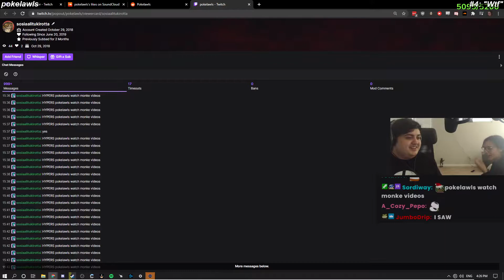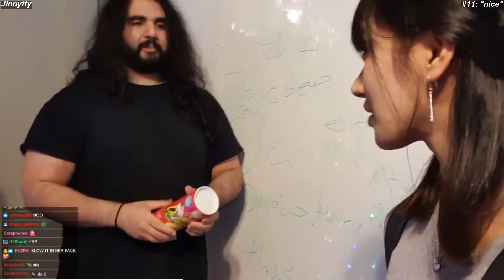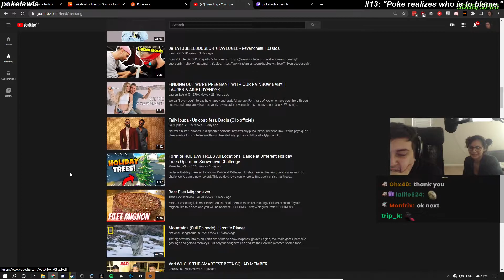Just Chatting #2 [Dec. 20] | Top Twitch clips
0:00 #1: "Twitch Plays Pokemon has Successfully trapped or released all useful pokemon in the PC. "

1:00 #2: "EZ Clap"

1:19 #3: "what does it sound like?"

1:37 #4: "Wtf"

2:13 #5: "LULW"

2:32 #6: "MODS REFUND POINTS PLS BRO I NEED TO FEED MY CHILDREN"

2:50 #7: "How to efficiently wake a man up"

3:02 #8: "Streamer realizes azan is a huge coomer PepeLa"

3:53 #9: "BabyKif"

4:40 #10: "codemiko baptizes hasan"

5:12 #11: "nice"

5:45 #12: "Codemiko DP story"

6:11 #13: "Poke realizes who is to blame."

6:38 #14: "asd"